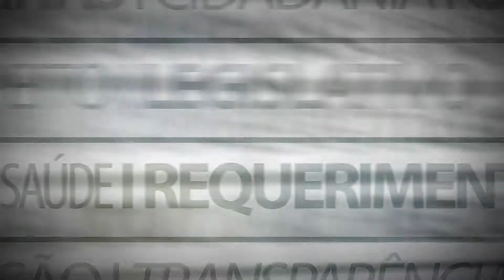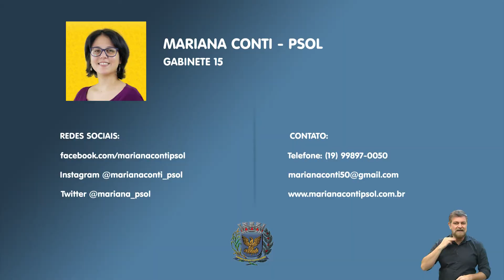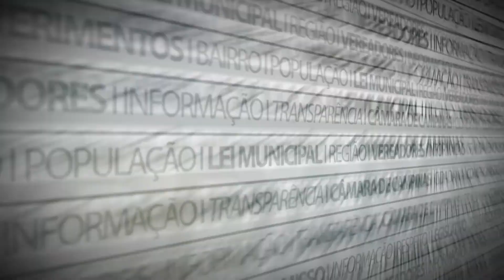EM PAUTA - MARIANA CONTI 26-04-2021